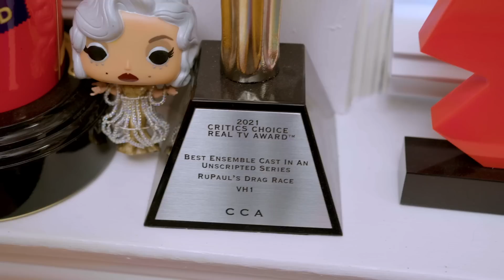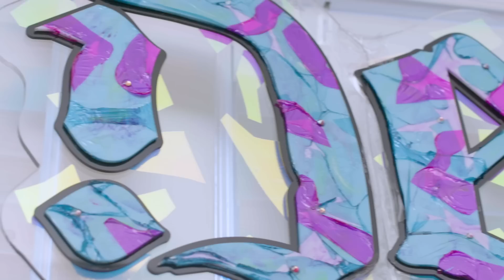Denali ⛸ A Medal-Winning Journey | S6 E3 | Out of the Closet 👗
A hop, skip and a jump to Chicago takes us to the home of the stunosha… Denali! Find out the stories and behind-the-scenes tea on Denali’s looks from Season 13. Let’s break the ice and go out of the closet!